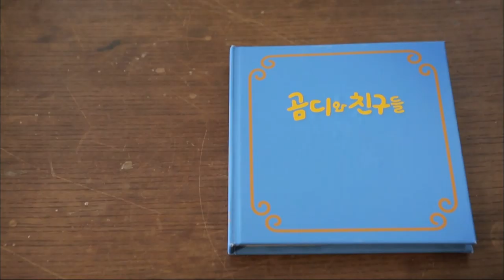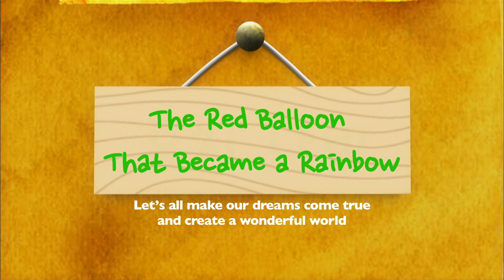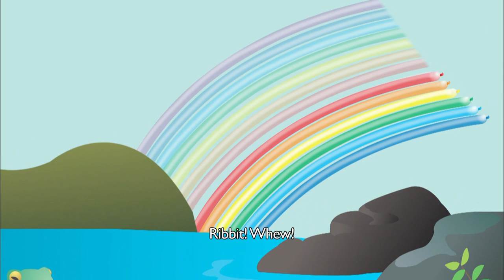Gomdy & Friends - The Red Balloon That Became a Rainbow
Gomdy, Kkaram, and Ddamu are good friends.

Gomdy and his friends take everyday problems that children have and think carefully together how to solve them and turn them into positive situations.

How will Gomdy and his friends deal with these situations?